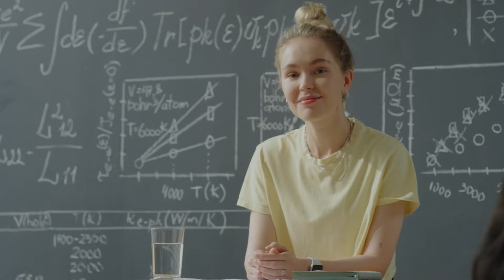النسخة ال19 من معرض التعليم الدولي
كن مستعداً لحضور النسخة التاسعة عشرة من معرض التعليم الدولي!

احصل على فرصة للتعرف على أفضل الجامعات والكليات، واكتشف العديد من البرامج الدراسية وبرامج الدراسات العليا، واحصل على معلومات عن مختلف المنح الدراسية المتاحة.

كل هذا واكثر تجده في معرض التعليم الدولي من 18 إلى 21 أكتوبر 2023 في مركز اكسبو الشارقة.